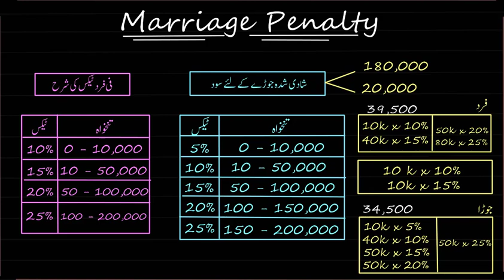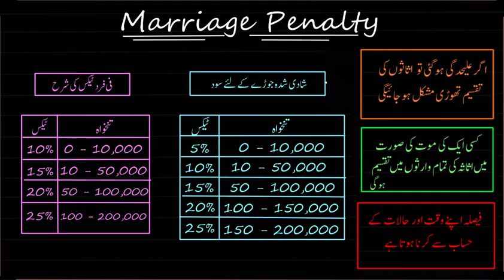Married taxes clarification | Economics and Finance | KA Urdu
Created in Urdu by Kiran Siddiqui